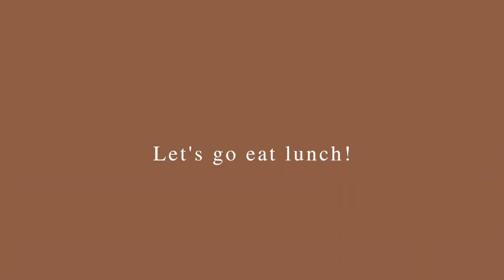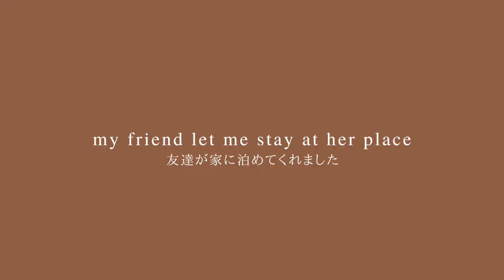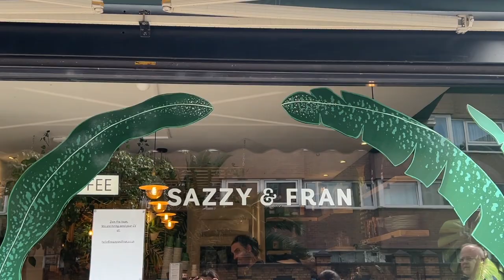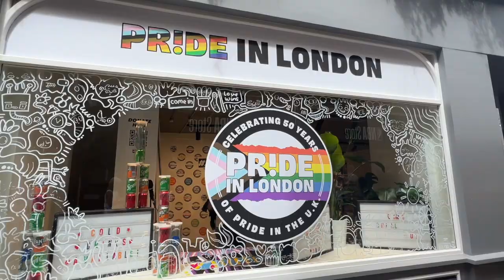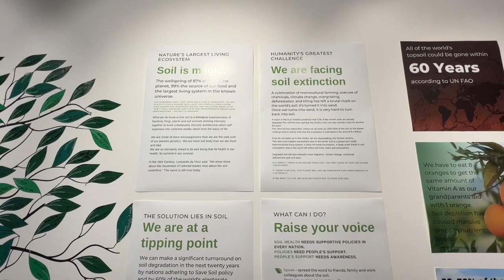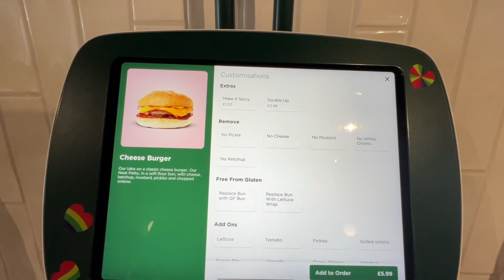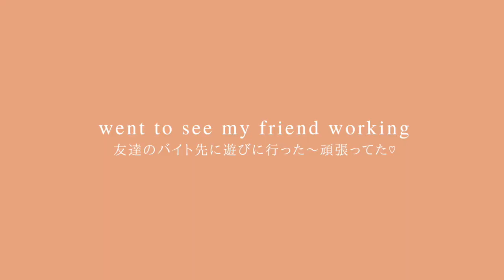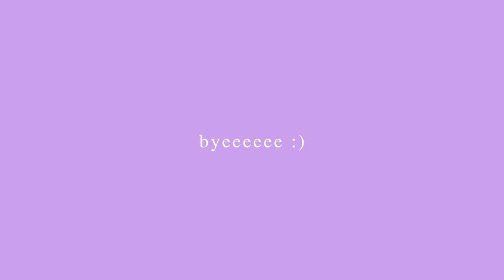【VLOG🇬🇧】A week in London // exploring the city with friends | vegan lunches | pride parade